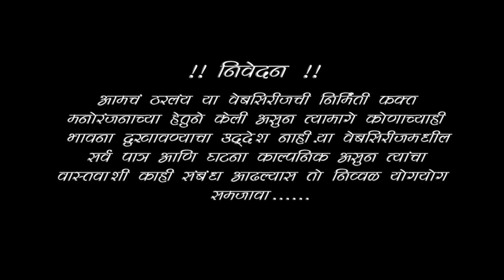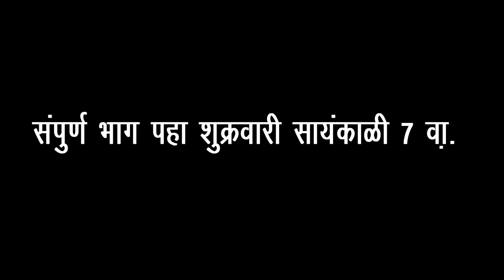आमचं ठरलंय || प्रोमो १३ || कॉमेडी मराठी वेब सिरीज|| Amach Tharalay || promo 13|| Marathi Web Series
|| नमस्कार मित्रांनो ||

Title ✓ आमचं ठरलंय || भाग प्रोमो  १३ || कॉमेडी मराठी वेब सिरीज || Amach Tharalay || EP Promo 13 || Marathi Web Series
आमचं ठरलंय  मराठी कॉमेडी वेब आमचं ठरलंय  मराठी कॉमेडी वेब सिरीज
अमोल क्रिएशन प्रस्तुत "आमचं ठरलंय " या मराठमोळ्या वेबसिरिज च्या माध्यमातुन समाजातील विविध विषयावरती विंनोदी पध्दतीने प्रकाश टाकुण सामाजिक संदेश देण्याचा एक छोटासा प्रयत्न.
कॅमेरा  :- अमोल उमाप
एडिटर :- अक्षय शिंदे
दिग्दर्शक :- अमोल उमाप
लेखक     :-जयसिंग ओहोळ

आमचं ठरलंयचे यापूर्वीचे सर्व एपिसोड..